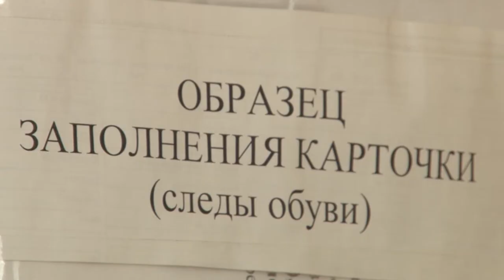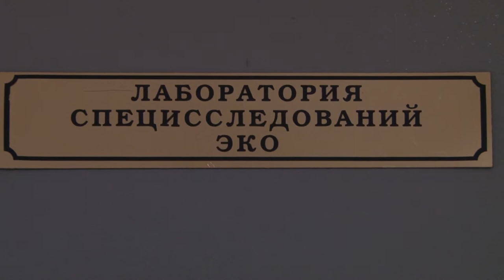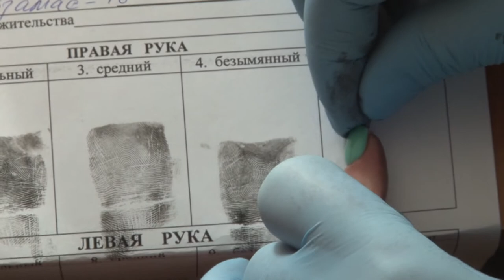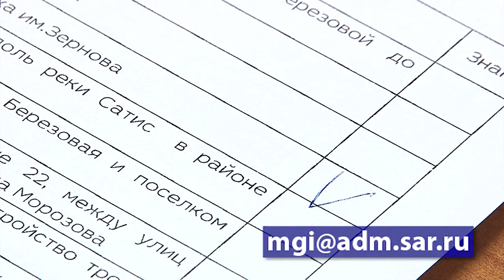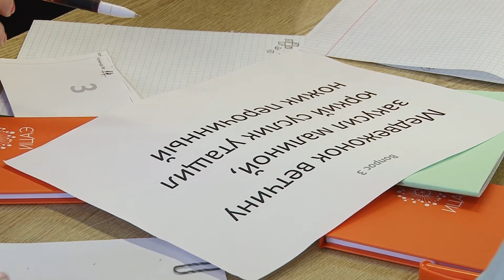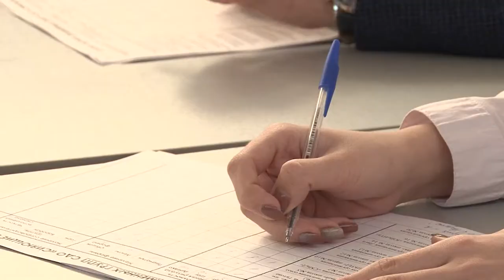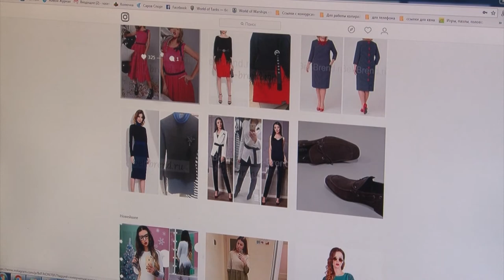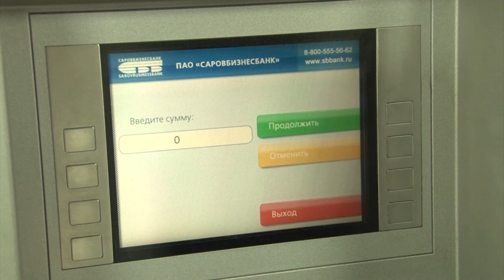Новости Сарова 01 03 2018